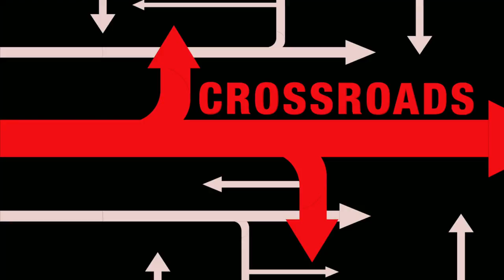Dreams, like bubbles, pop | Mirko Callaci | TEDxYouth@BeijingBISSInternationalSchool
Animation and graphic design: Lee, Kai Zheng (Nick)*
Video recording: Akari Kanaoka*, Shiori Kanaoka* and Tea Hyun Jang (Ricky)*
Light & Sound: Hui Ze Zhang (Howard)*, Siu Hin Leung (Marco)* and Kaho Ochiai*
Video Editing: Cliff Ching
TEDx Organizer: Javier Bahilo
* Grade 12 Students at Beijing BISS International School

We agree that bubbles pop, right? We also agree that dreams sometimes pop as well! How can we solve this? An artist who dedicates his life traveling around the world with bubbles, Mirko shared with us in his magical TEDx Talk his ideas on how to make our dreams more solidly based on the present.

Mirko Callaci was born in Rosario, Argentina. He has achieved international success as a performer and has visited more than 40 countries around the world. Mirko has performed in some of the most important cabaret shows in Europe, such as the Crazy Horse in Paris, Portugal, Germany and Singapore. Lately he has been working on a series of events that includes installations, visual campaigns, creating new concepts using art and technology, setting new trends for companies in China. Mirko is innovating continuously saying keep dreaming, but enjoy the present. This talk was given at a TEDx event using the TED conference format but independently organized by a local community.